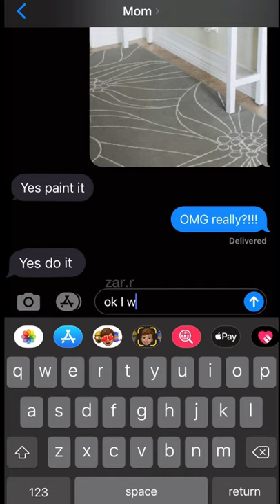SPRAY PAINTING MOM’S TABLE PRANK